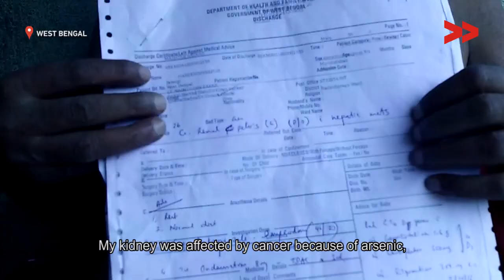Arsenic contamination in tube-well water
Community Correspondent Nesatun Khatun reports from Murshidabad, West Bengal for Video Volunteers.

हैलो CC NAME, मैंने अभी आपके वीडियो को एडिटकिया है और इसे अपलोड किया है। मुझे आशा है कि आप इसे पसंद करेंगे - मुझे लगता है कि आपने बहुत अच्छा काम किया है। और अगर आपको इस पर कोई फीडबैक है तो मुझे बताएं।